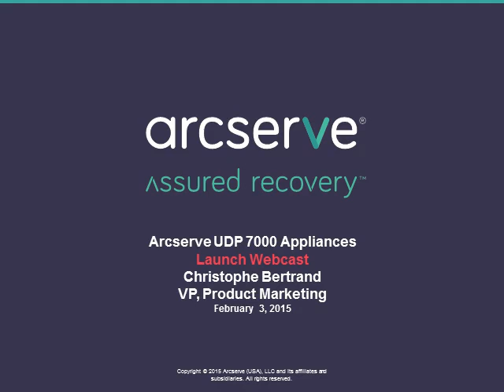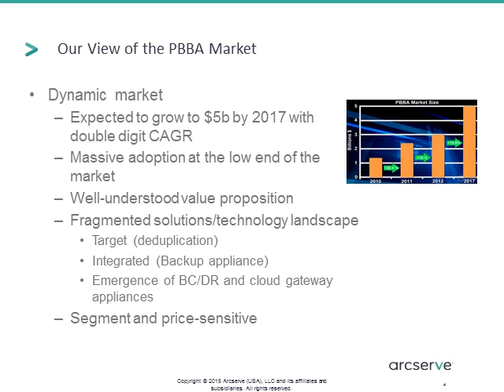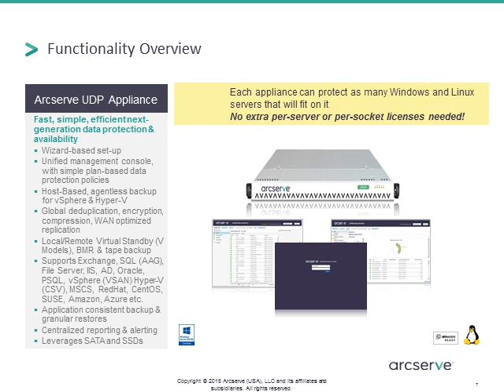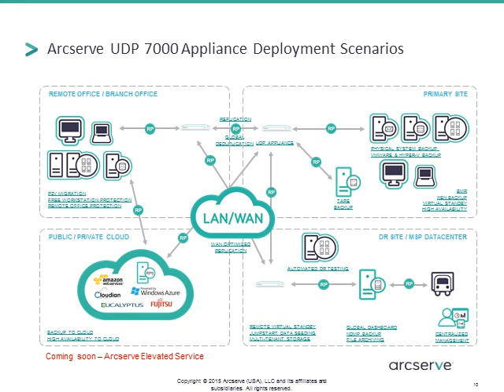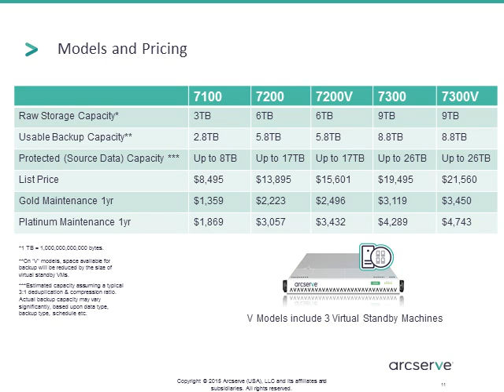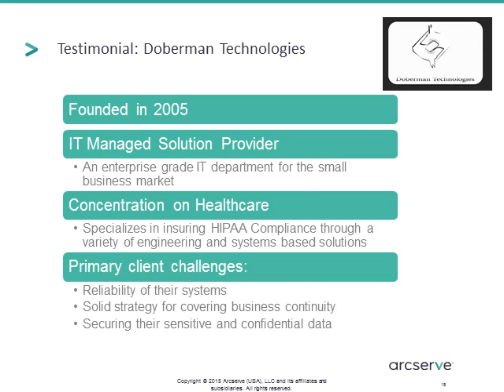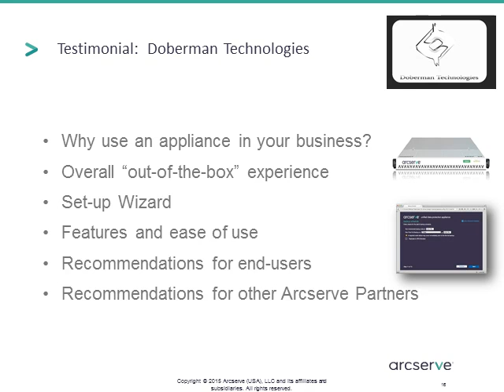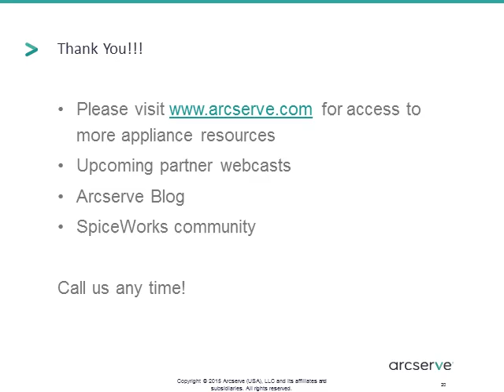Introducing the Arcserve UDP Appliance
Now you can “set and forget” with the latest backup and recovery innovation from Arcserve® Unified Data Protection (UDP) Appliance. Be the first to learn how you can benefit from the most complete and cost-effective data protection appliance in the market, featuring Assured Recovery™.

In this product introduction webcast, you will:
•Discover how to achieve unmatched ease of deployment and usability with this newly architected appliance.
•Learn about cloud-native capabilities, including the broadest feature set in the market today.

You can’t miss this one – it’s a revolution, not just an evolution.